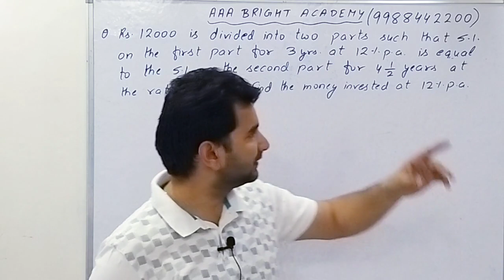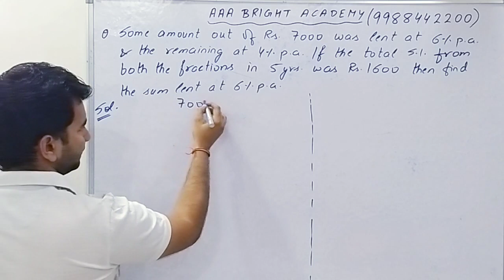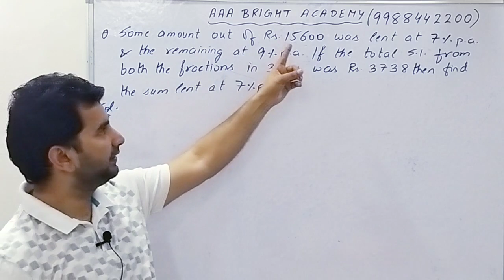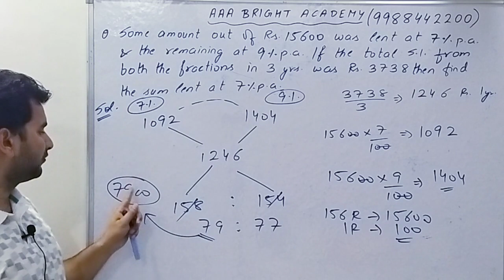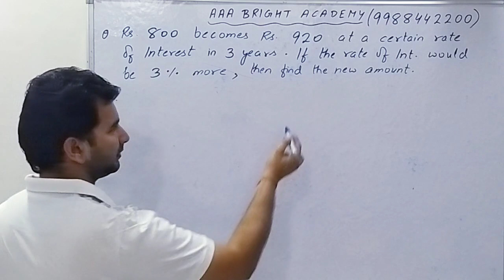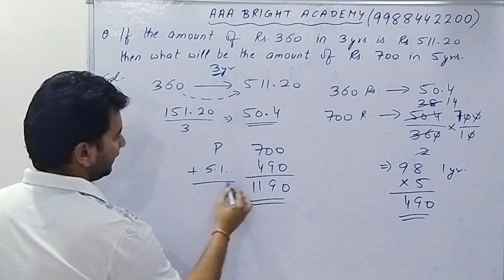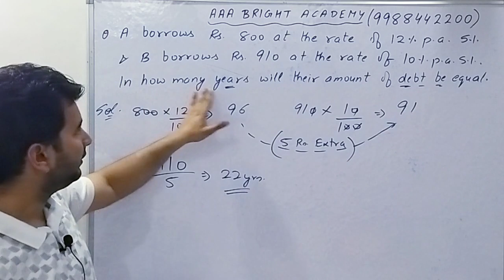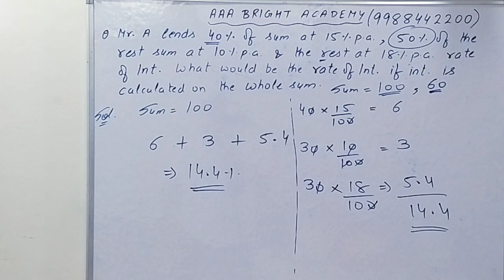Simple Interest Short Tricks (PART-2)- Aptitude Tricks for Competitive Exams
Simple Interest for Competitive Exams Using Short Tricks. Aptitude Tricks for competitive exams. Simple Interest topic for SSC CGL, CHSL, Bank Po Exams. Simple interest basic concepts and different questions.
Simple interest for competitive exams including following exams:
1. Simple interest for bank po Exams
2. Simple interest for ssc cgl.
3. Simple interest for ssc chsl
4. Simple interest for bank exams

Watch the complete tutorial to understand basic concept of Simple Interest.